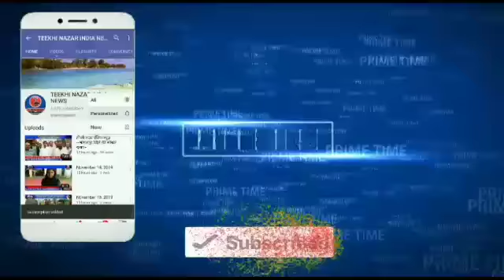बिहार के समस्तीपुर जिले की बड़ी खबरें